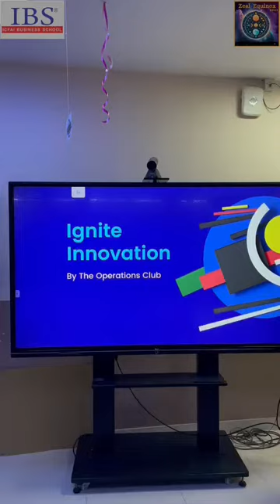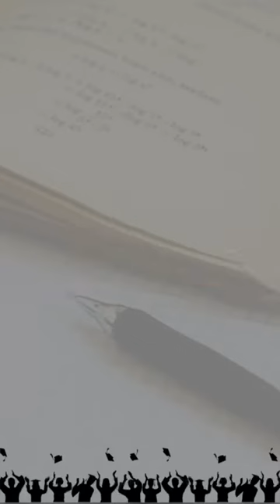"The Operations club of IBS Pune organized an event named ‘Ignite Innovation’